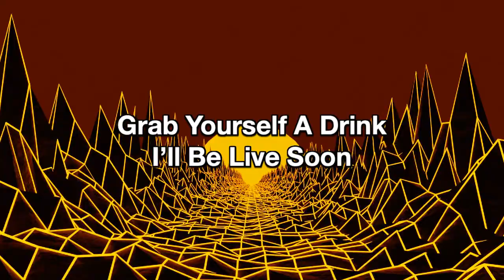Using NDI in MimoLive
NewTek released their NDI|HX iOS camera for free so I thought I'd give it a go in MimoLive, while playing fortnight.